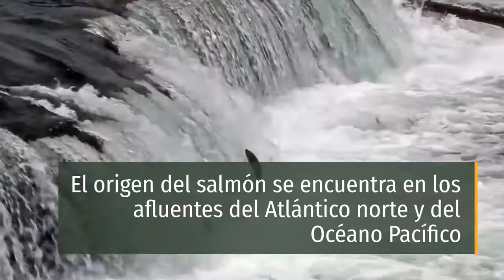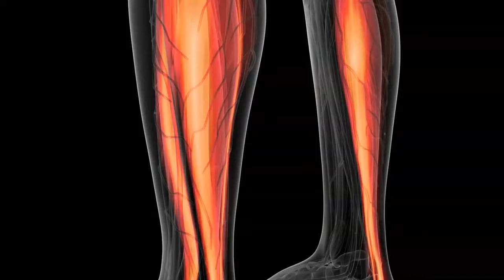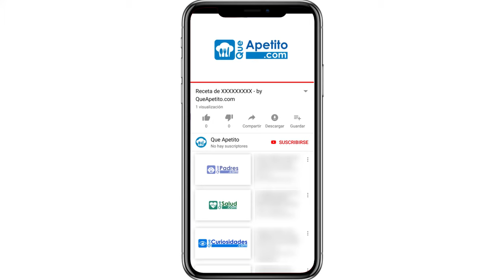8 Propiedades y Beneficios del Salmón | QueApetito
El salmón, un gran pescado azul, pero conocéis sus propiedades y beneficios? En este vídeo os las enseñamos